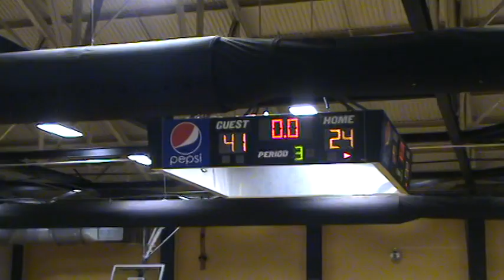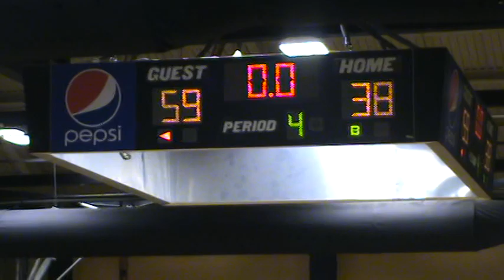2020 2021 Elba Boys Basketball vs Andy Part 2 of 2